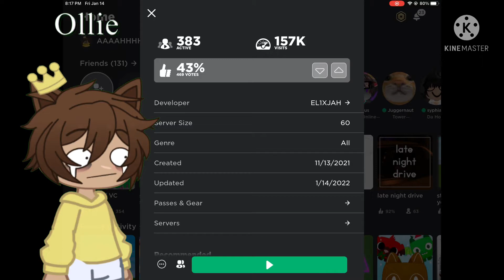this game needs to be banned…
watch on your own risk